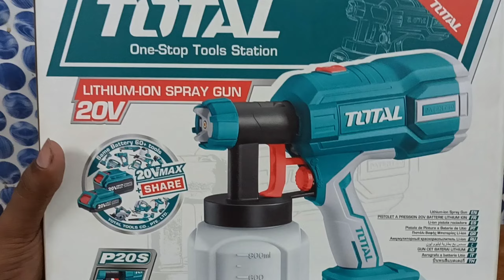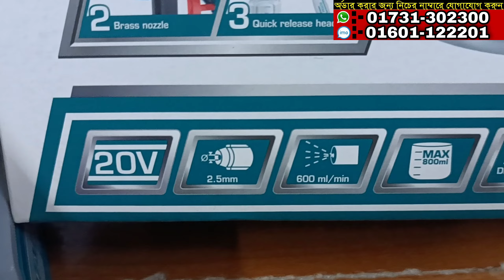Total Spray Gun 20V Price In Bangladesh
♦️♦️Address:-HA Hardware
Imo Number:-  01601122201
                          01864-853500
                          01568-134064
Sundarban Square market gulistan,5 number gate,150 number shop, 163 Nawabpur Rd, Dhaka